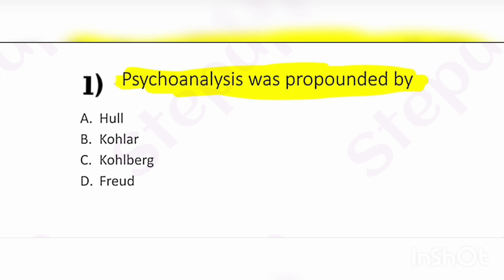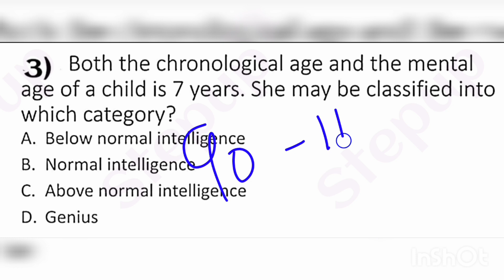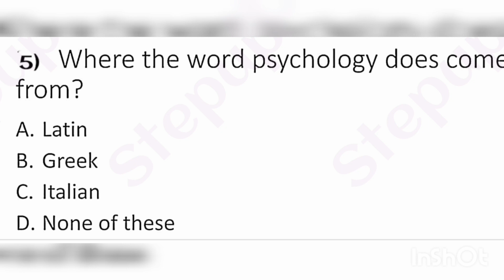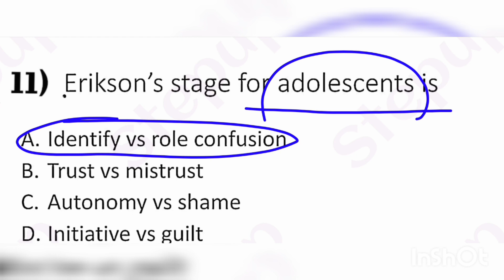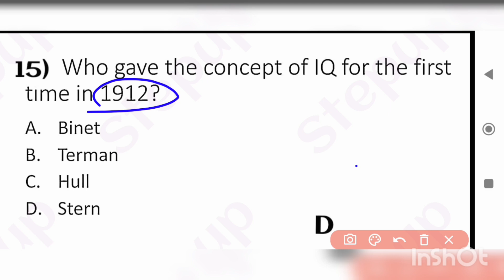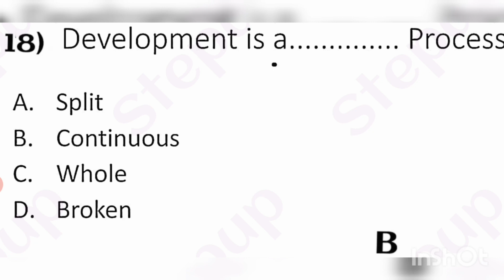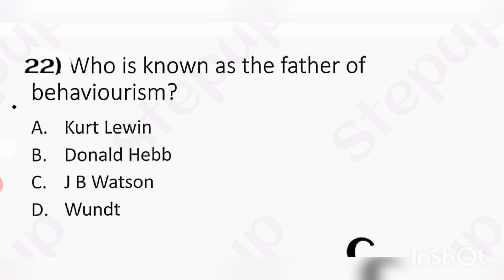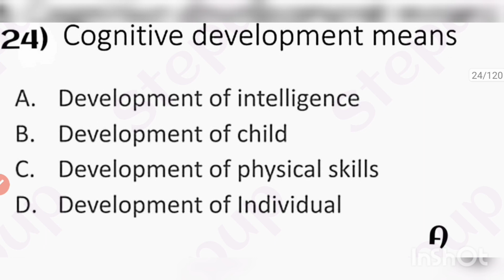Important PYQ of Child Psychology and Pedagogy//Important for HP TET/JBT TGT/PGT(commission)